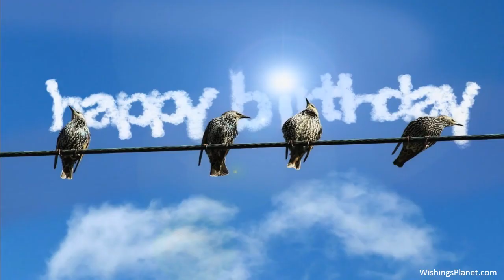Happy Birthday to Jaime